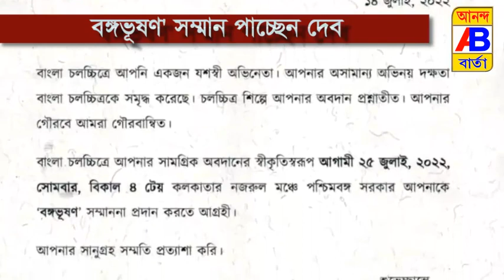বঙ্গভূষণ' সম্মান পাচ্ছেন দেব, খুশিতে আত্মহারা অভিনেতা-সাংসদ নিজেই দিলেন খবর